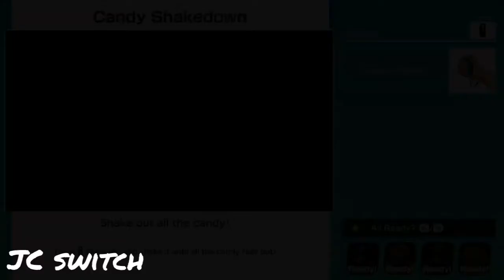Super Mario Party Mini Games Played by JC Switch Nintendo Switch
JC Switch is playing Super Mario Party and some more Mini Game.